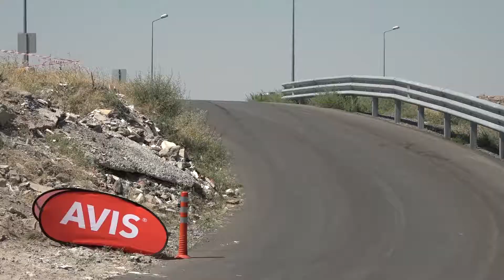Emin Cem Yalın | Mitsubishi Lancer Evo IX | 2021 Kayseri Melikgazi Tırmanma